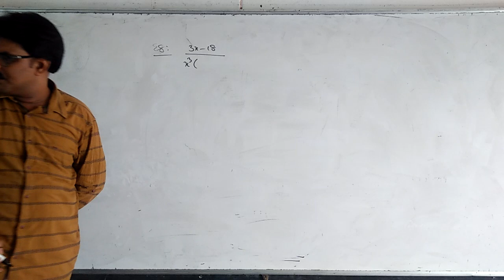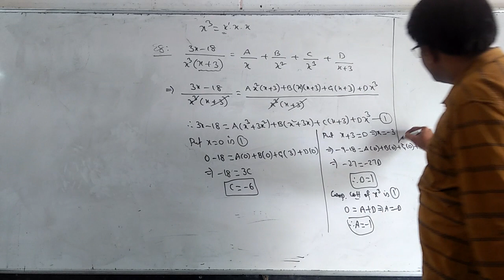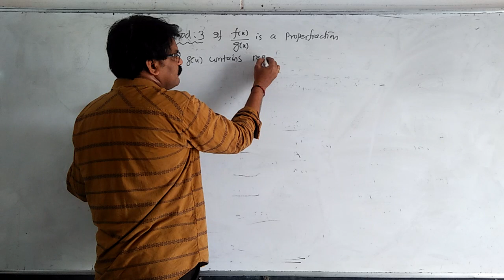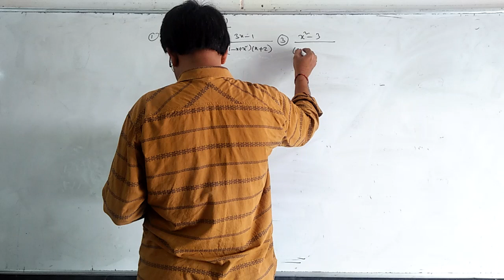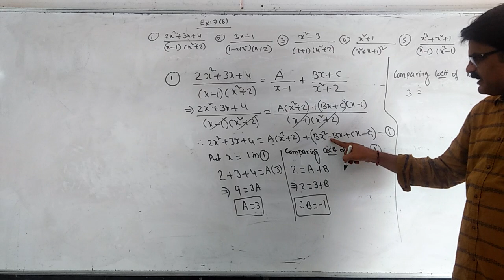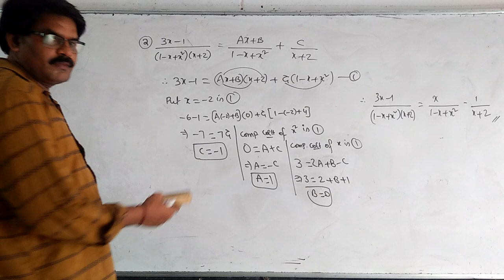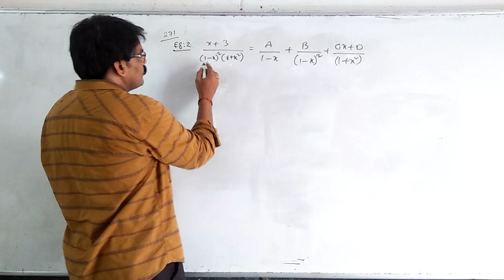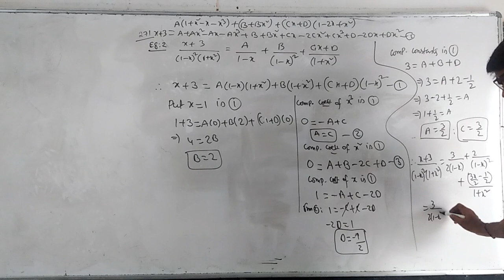DAY 9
AIIMS SKLM MATHS-2A